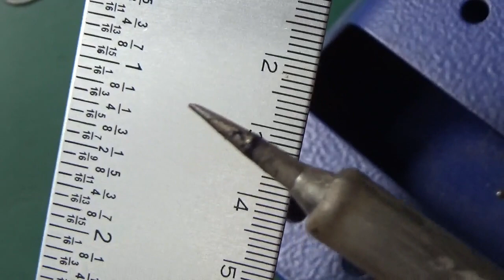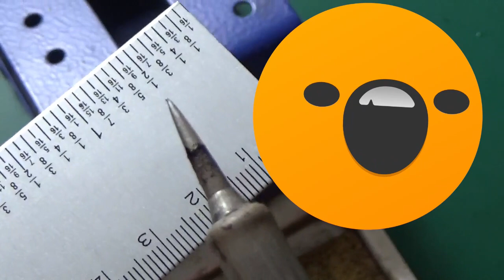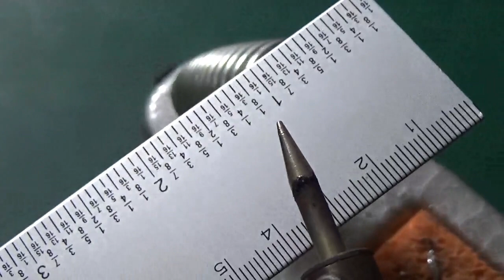COMO LIMPAR A PONTA DO FERRO DE SOLDA?!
Neste video mostraremos em qual estado de "funcionamento" a PONTA de um FERRO de SOLDA deveria "sempre estar"! Vamos mostrar COMO LIMPAR A PONTA do ferro de solda de uma maneira simples e PRÁTICA, sem gastar absolutamente nenhum centavo com qualquer "produto especial". :)

Sim! Isso mesmo. Um video pequeno, mas que chega a ser de utilidade "pública eletrônica"! ;)

Tá curioso(a)?! ;)